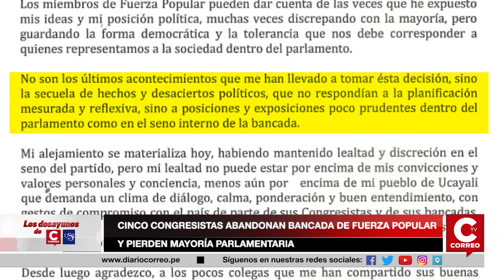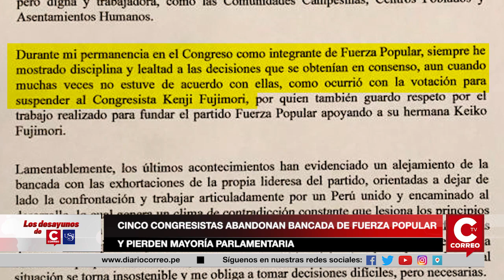CINCO CONGRESISTAS ABANDONAN BANCADA DE FUERZA POPULAR Y PIERDEN MAYORÍA PARLAMENTARIA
EL FUJIMORISMO PIERDE HEGEMONÍA EN EL CONGRESO TRAS LA RENUNCIA DE LOS PARLAMENTARIOS GLIDER USHÑAHUA, YESENIA PONCE, MIGUEL CASTRO Y ROLANDO REÁTEGUI, POR DISCREPANCIAS INTERNAS Y SE QUEDA AHORA CON 56 PARLAMENTARIOS. ANOCHE ESTOS ENVIARON SU CARTA DE RENUNCIA IRREVOCABLE AL VOCERO CARLOS TUBINO.